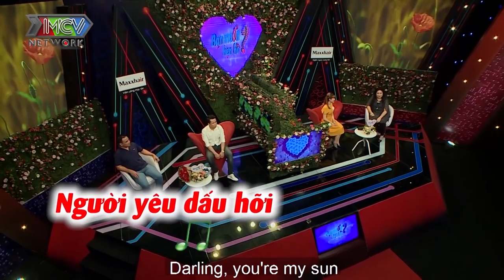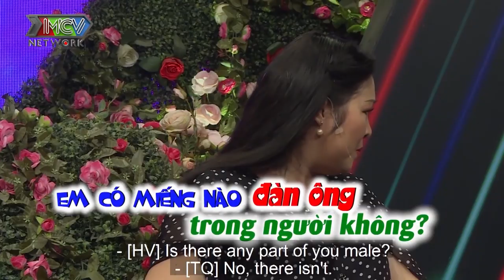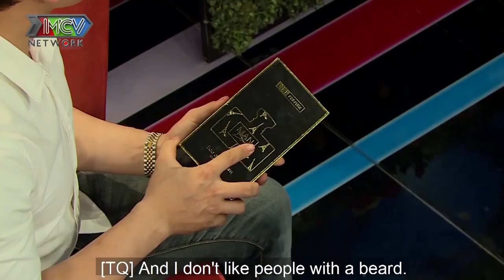BÀ CHỦ SPA dị ứng trai có râu đi hẳn THẺ TRIỆT RÂU VĨNH VIỄN làm quà hẹn hò khiến chàng choáng váng